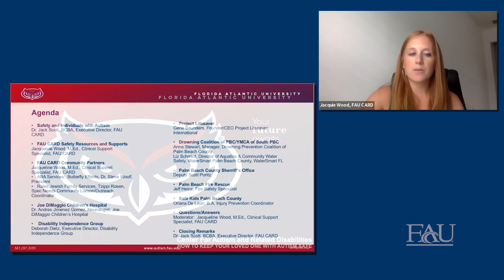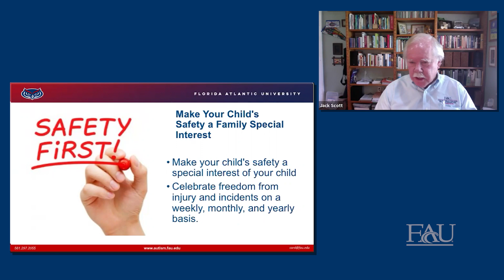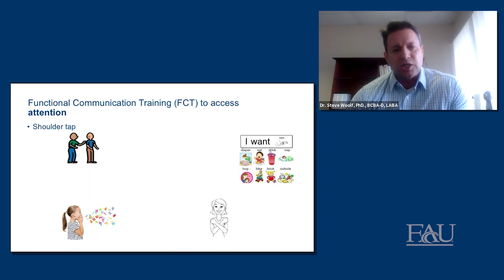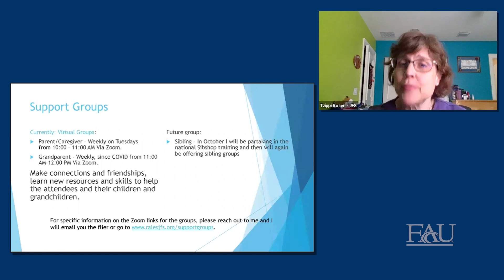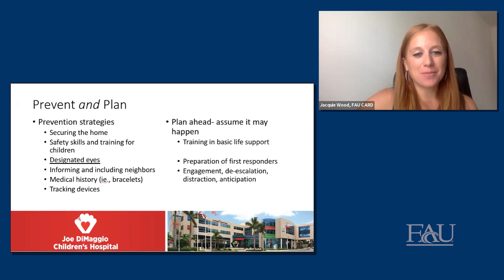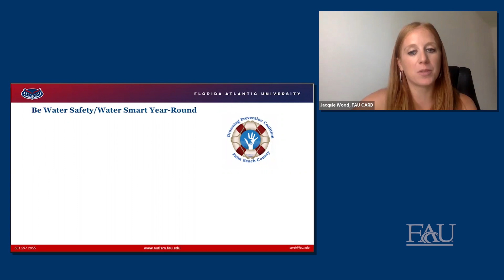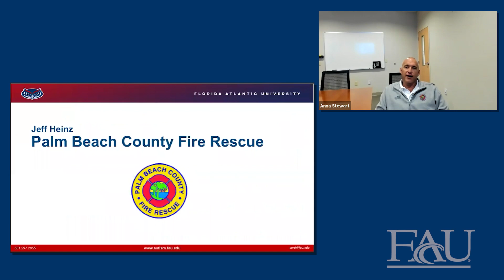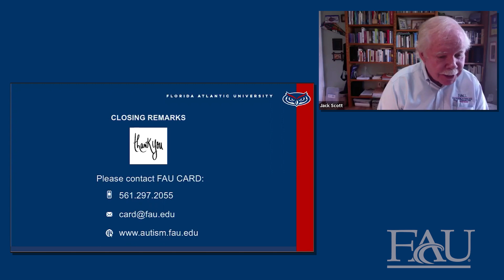How to keep your loved one with autism safe